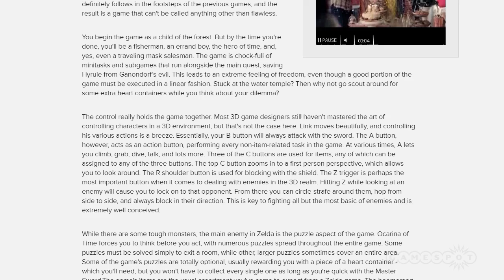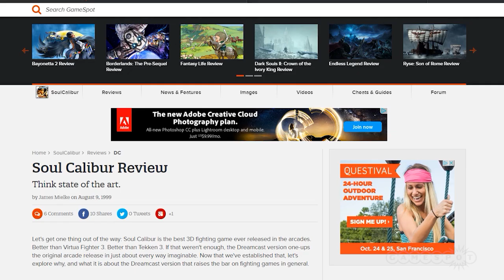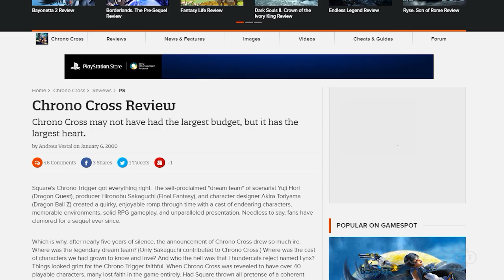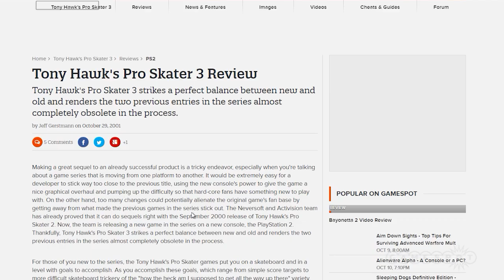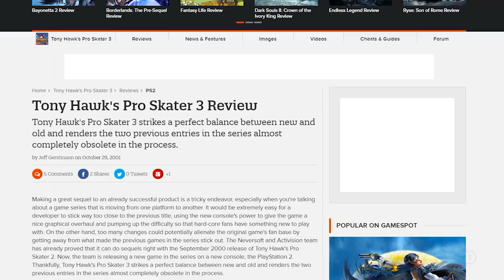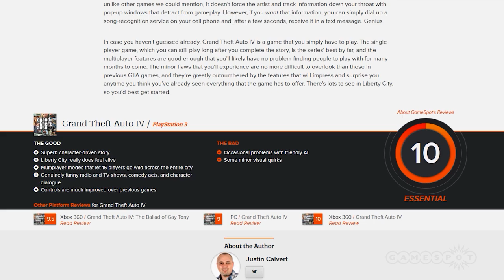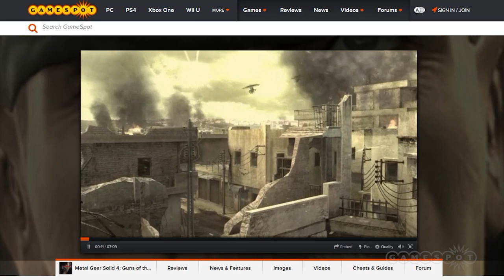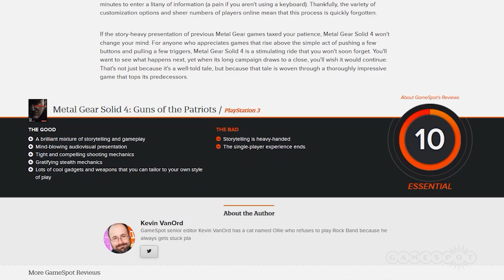Looking Back On GameSpot's 10/10 Reviews - The Lobby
Bayonetta 2 is the most recent 10 in GameSpot history. Jeff Gerstmann and Kevin VanOrd talk about the history of GameSpot's 10s and give some behind-the-scenes insight into game reviews.